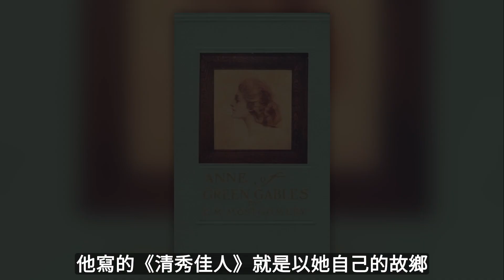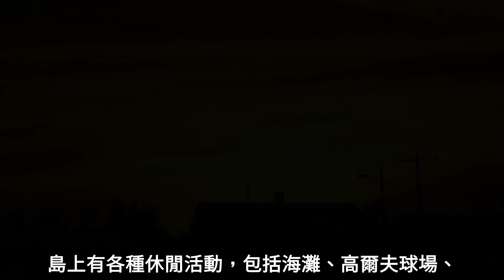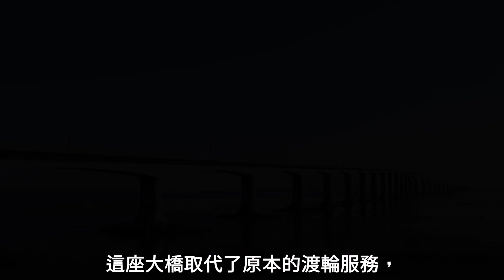關於美到令人窒息，跑路躲在這裡真爽，流亡首選的愛德華王子島，你有需要知道的12件事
相傳前國安局陸軍上校劉冠軍和前知名網紅貴婦奈奈流亡海外，都點名愛德華王子島，關於這個美到令人窒息，躲在這裡真爽，流亡首選的愛德華王子島，你有需要知道的12件事。

金酸莓為什麼後悔了? 不只回收布魯斯威利的「爛片王」獎項，也回收雪莉·杜瓦最差女演員提名，誰是雪莉·杜瓦? 你有需要知道的12件事
別光笑! 你有認真看社內相親嗎? 關於把韓國傳統料理提升推展到全世界的bibigo，你有需要知道的12件事